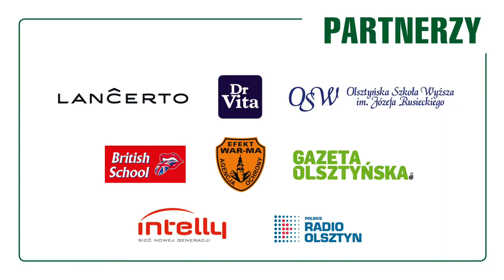AZS TV: Play-off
Wspaniała oprawa i pięciosetowa dramaturgia. Zobacz emocje towarzyszące podczas pierwszego meczu I rundy play-off z perspektywy parkietu oraz trybun w najnowszym odcinku AZS TV.